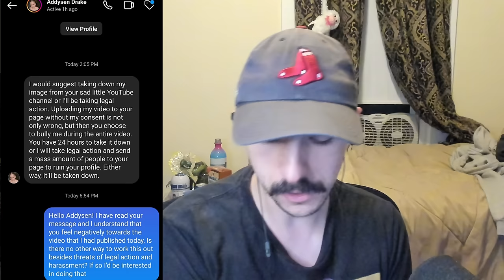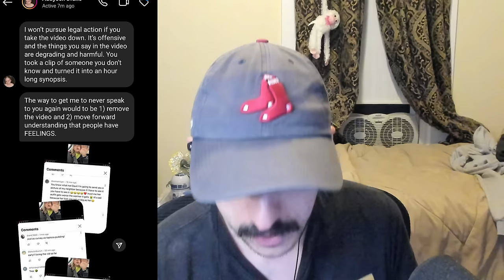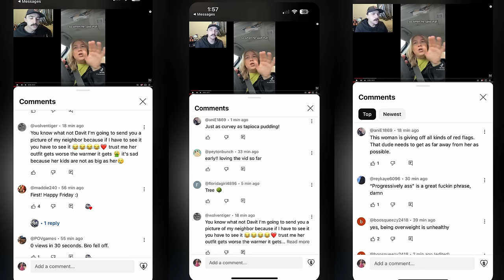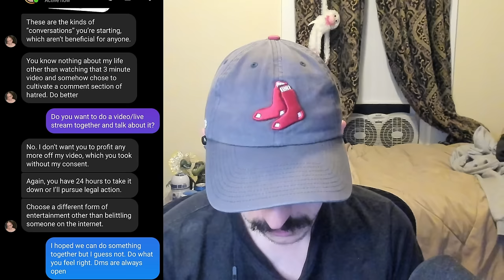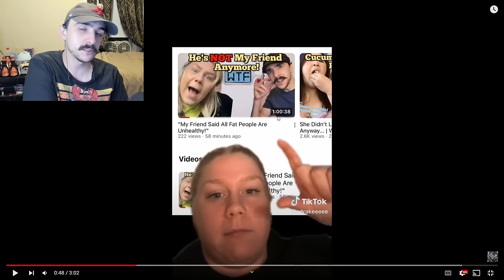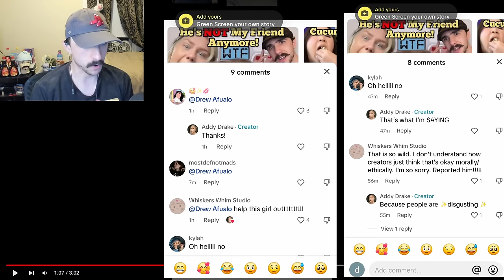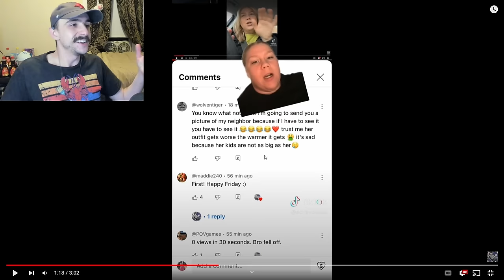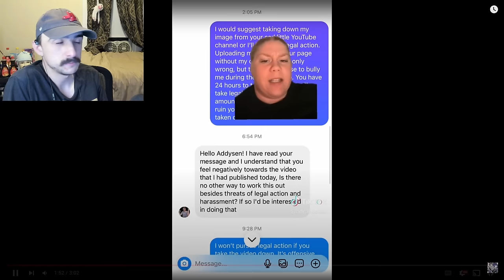This TikToker Is Trying To Get Me BANNED